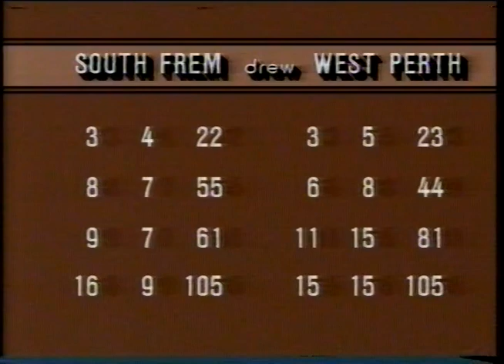WAFL 1984 Round 6 West Perth drew South Fremantle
Sat 05-May-1984 2:20 PM Att: 7790 Venue: Leederville Oval